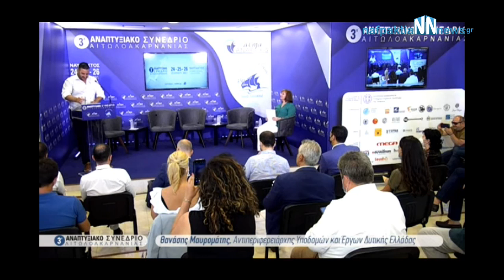Ο Θ.Μαυρομάτης ΣΤΟ 3ο Αναπτυξιακό Συνέδριο Αιτωλ/νίας